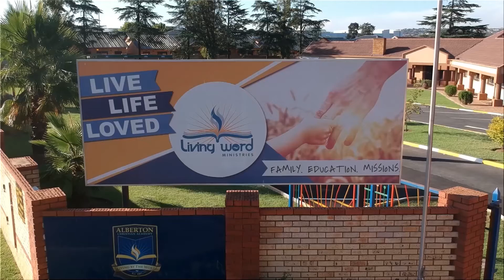Call in your Victory - Ps Windt Shani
Call in your Victory 💥

Arise & Shine for the Glory of the Lord is with you ! Watch this inspirational message by Pastor Shani Windt .

Series: Calling In the Harvest
Sunday Service Online 18th Oct 2020 - Ps Shani
► WHO WE ARE
Transforming communities for Christ.
Live Life Loved